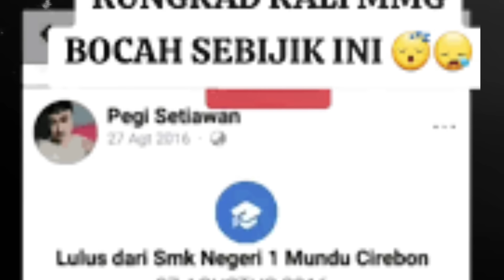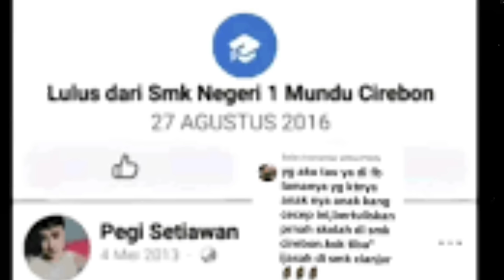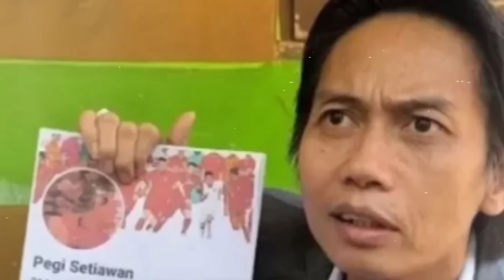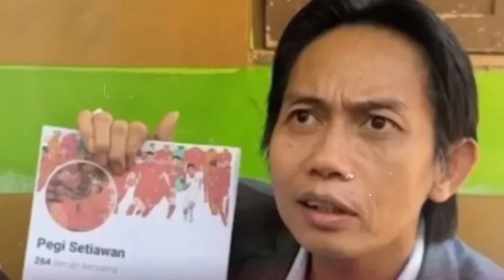AKHIRNYA DAPAT KEADILAN !! Pegi Kuli Resmi Dibebaskan Toni RM Bawa Bukti Pegi Cianjur Pelaku